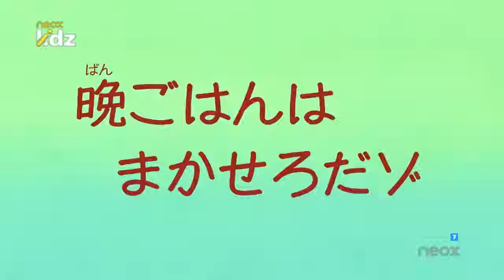Shin Chan Nuevo Capítulo 2017 ¡Hey,que me encargo de la cena!